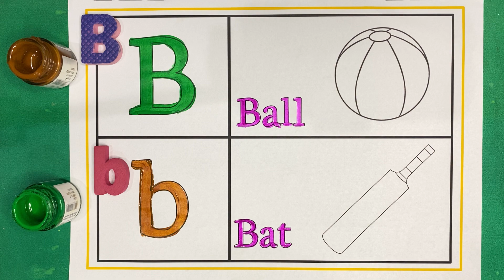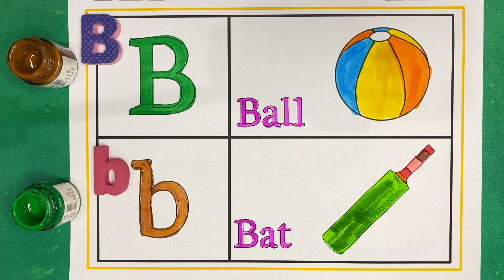ABC & ABCD: Master the Alphabet with Fun Learning!" A for apple and A for Aeroplane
In this exciting video, we present "ABC & ABCD: Master the Alphabet with Fun Learning!" Get ready to embark on a captivating journey of alphabet exploration and education. Are you ready to watch your child become an expert in recognizing and pronouncing each letter? Our interactive and engaging content will make learning the alphabet an enjoyable experience for both kids and parents alike. Join us as we dive into a world of creativity and imagination, teaching your little ones to identify and sequence the letters ABC and ABCD effortlessly
 Welcome to ABC & ABCD: Master the Alphabet with Fun Learning! In this video, we'll take you on an exciting journey to learn the ABCs and ABCD in a fun and interactive way. So, let's get started!

We begin with the letter A. A is for apple, astronaut, and alligator. Can you say those words with us? Great job!

Next, we move on to the letter B. B is for banana, ball, and butterfly. Repeat after me - banana, ball, butterfly. Well done!

Now, let's learn the letter C. C is for cat, car, and cake. Say it with confidence - cat, car, cake. You're doing amazing!

Moving forward, let's tackle the letter D. D is for dog, dinosaur, and drum. Say those words out loud - dog, dinosaur, drum. Fantastic!

Wow, you're already halfway through! Let's catch our breath before we dive into the second half. .

Ready to continue? Great! Let's jump into the letter E. E is for elephant, egg, and eagle. Can you say those words with enthusiasm? Absolutely amazing!

Now, onto the letter F. F is for frog, fish, and firetruck. Say them loud and clear - frog, fish, firetruck. You're doing fantastic!

Next up is the letter G. G is for goat, guitar, and grapes. Repeat after me - goat, guitar, grapes. Excellent job!

We're almost there! Let's tackle the letter H. H is for horse, hat, and helicopter. Say it with confidence - horse, hat, helicopter. You're a superstar!

Congratulations! You've mastered the alphabet with ABC and ABCD.